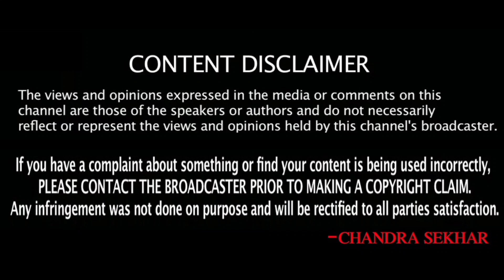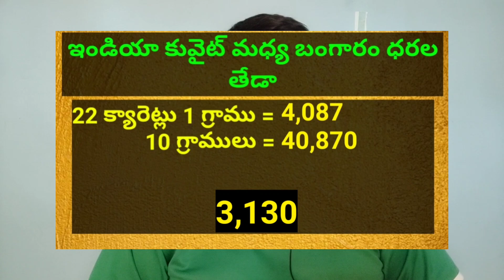Today Gold Price in Kuwait || Gold News 296 || Today Gold Price In India ||dinar rate || SukanyaTv